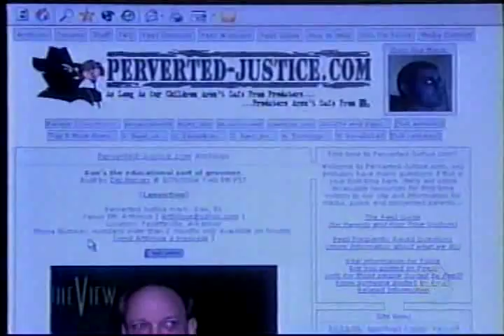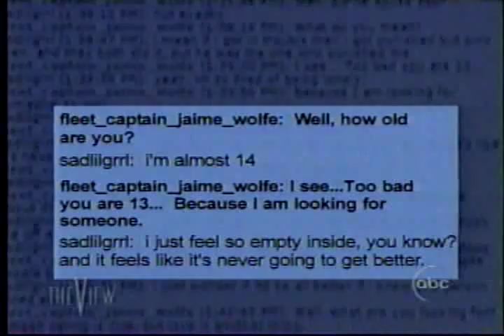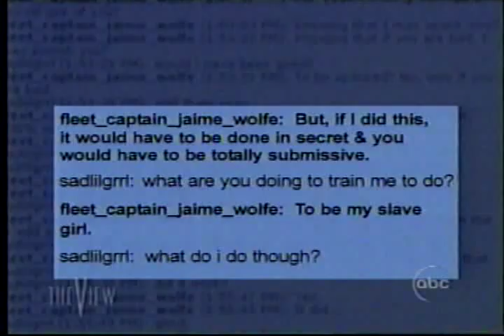Del on The View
Why do I want Grape Juice?